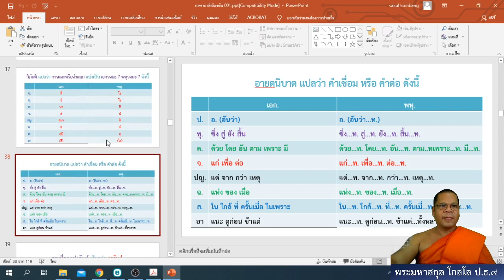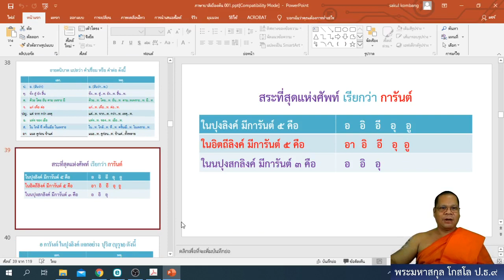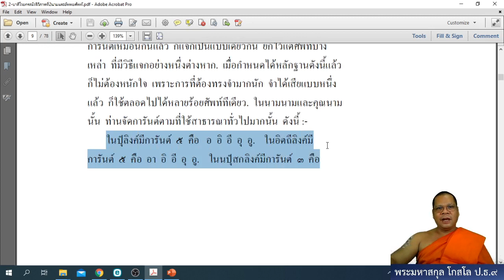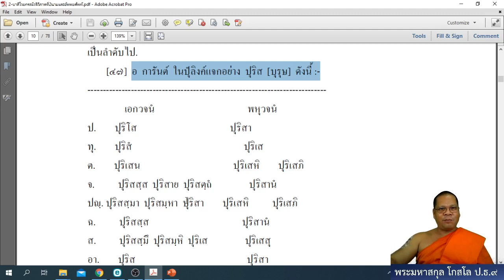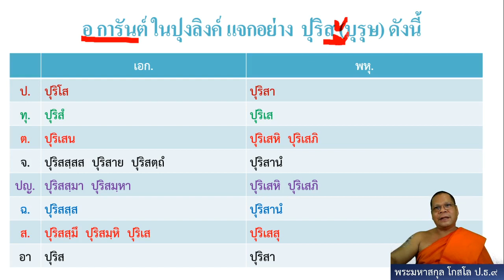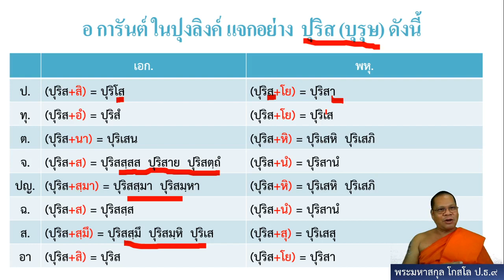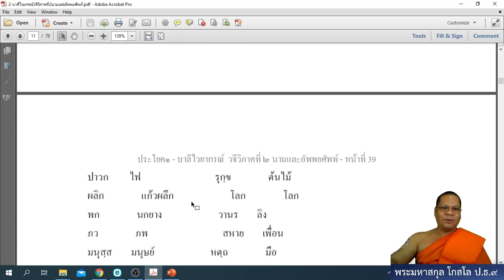หน่วยที่ 4 คาบที่ 1 อายตนิบาตและการันต์